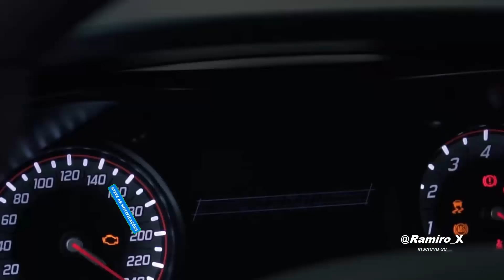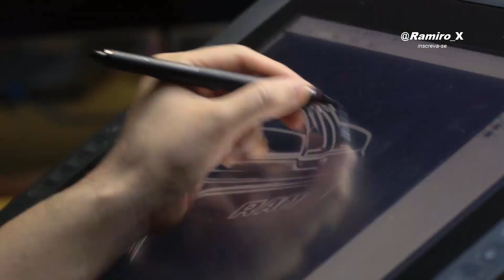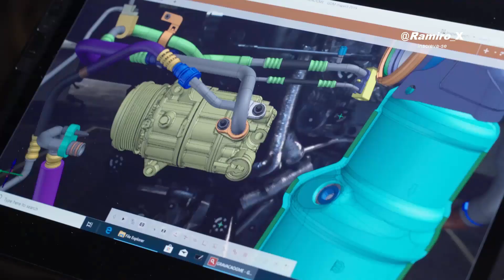NOVA GERAÇÃO DA HILUX, FIAT ALCANÇA OS 300K, NOVA PICAPE MÉDIA NACIONAL VISTA E MUITO MAIS | RAMIROX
Fiat Cronos alcança 300 mil unidades produzidas em 5 anos de mercado. Fabricado na Argentina, sedã é o veículo mais vendido do país há 34 meses seguidos | Nova Toyota Tacoma 2024 vaza e pode adiantar visual da próxima Hilux. Lançamento oficial na América do Norte acontecerá no próximo dia 19 de maio | Com produção reduzida, VW T-Cross tem R$ 12 mil de bônus ou taxa zero. Oferta vale até o final do mês para versão Comfortline AT ano-modelo 2022/2023 | Mitsubishi L200 Triton Sport Savana 2024 aparece pela 1ª vez na Argrishow; Veja fotos ao vivo da picape que foi exibida na feira! | Nova picape nacional da Ram segue em testes enquanto lançamento se aproxima
Mais um flagra mostra que a novidade ainda não terminou seu processo de desenvolvimento.

VAZAMENTO PRÓXIMA HILUX, FIAT ALCANÇA OS 300K, NOVA PICAPE MÉDIA NACIONAL E MUITO MAIS | RAMIRO X

FONTE: Motor1 | volkswagen | fiat | ram |